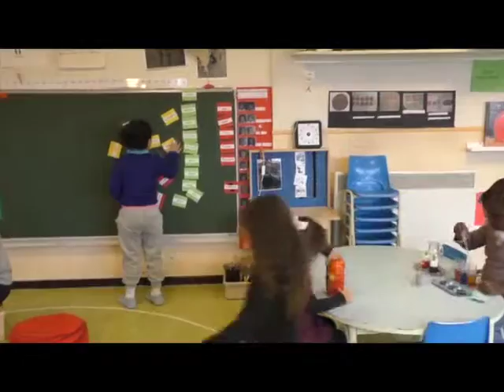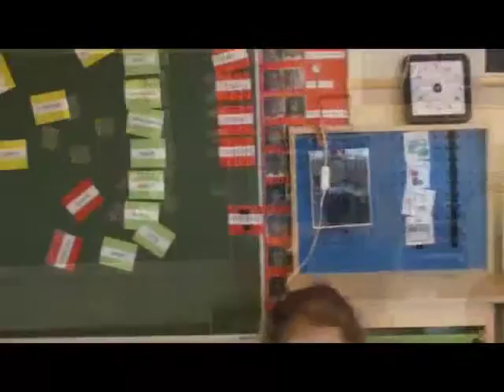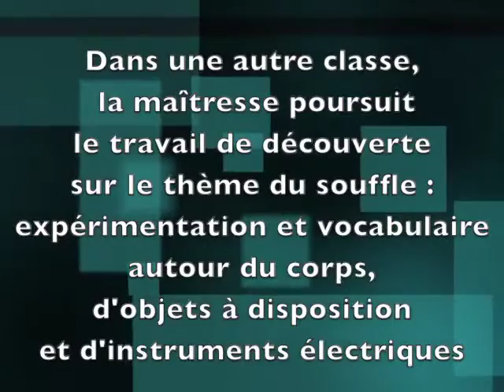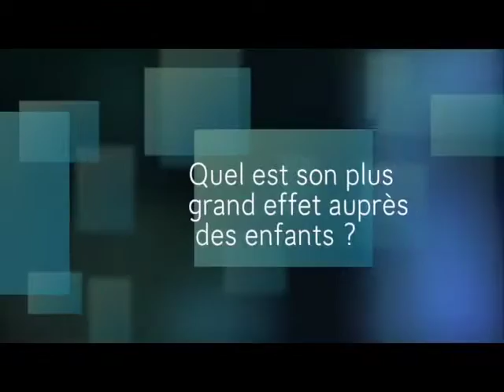les grands pechers V5